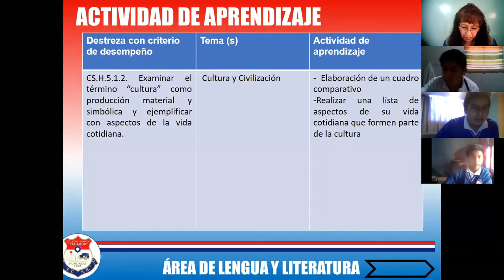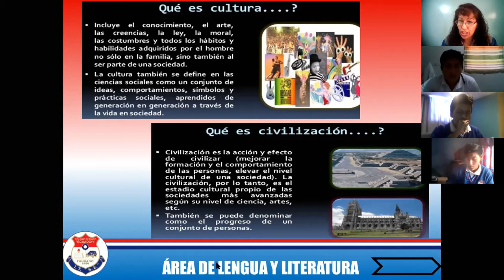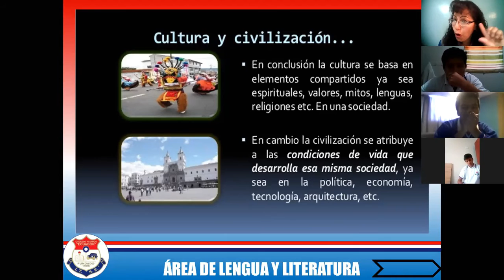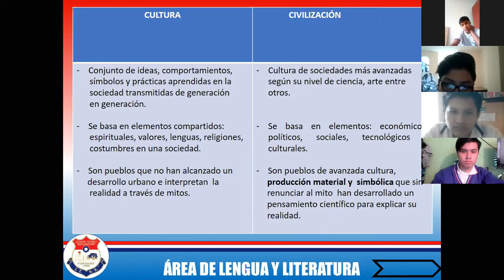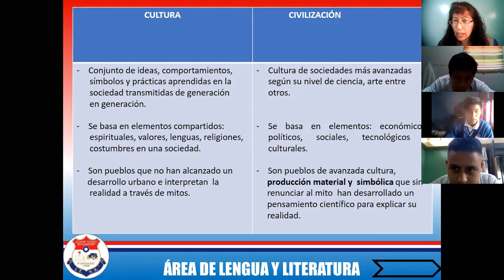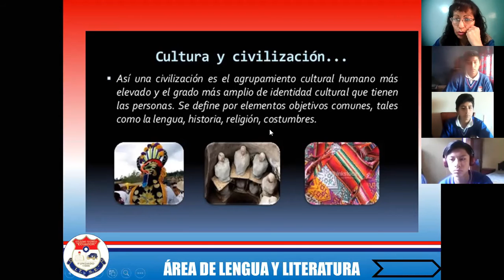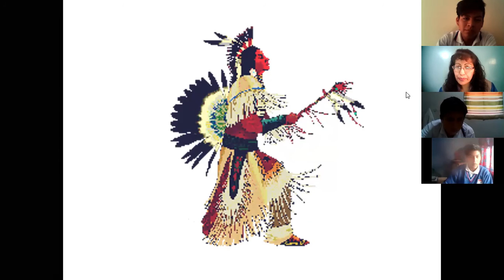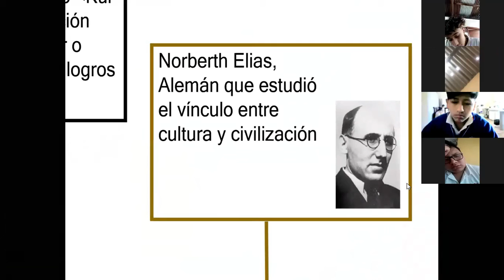Historia, Cultura y Civilización, 1A,sesión 05, 30/09/20.CTE,2020-21. Lic. Sandra Gallardo.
Técnico Ecuador
Colegio Técnico Ecuador